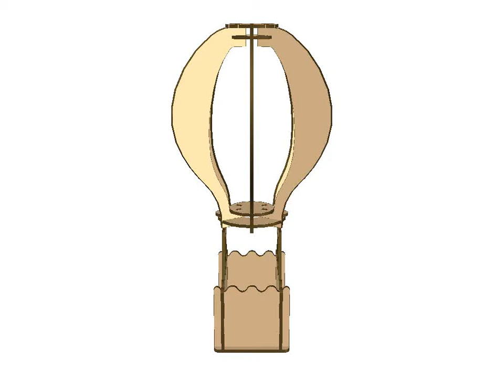COD 5002 - VECTOR FOR LASER CUT - BALLOON CUP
. BE A CHANNEL MEMBER AND DOWNLOAD ANY VECTOR .

DIMENSION:

LENGTH: 172 mm
HEIGHT: 303 mm
WIDTH: 172 mm
THICKNESS: 3 mm